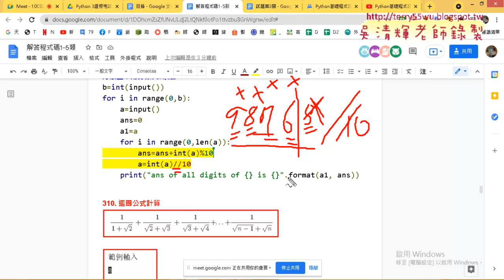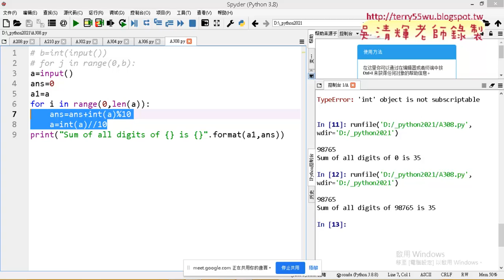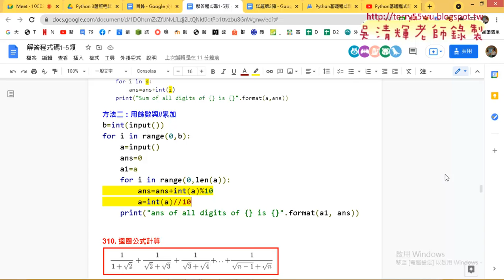03 308題改用餘數與除除方法